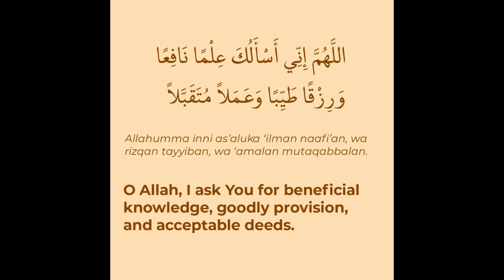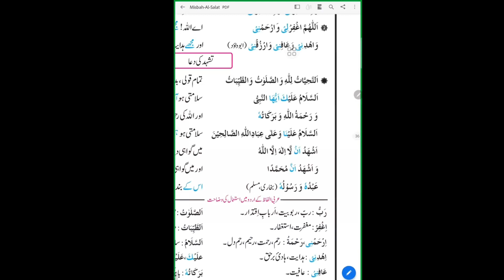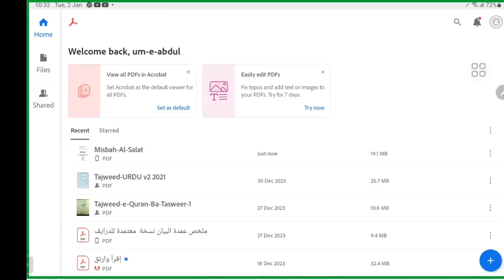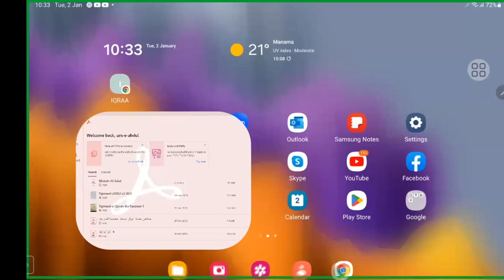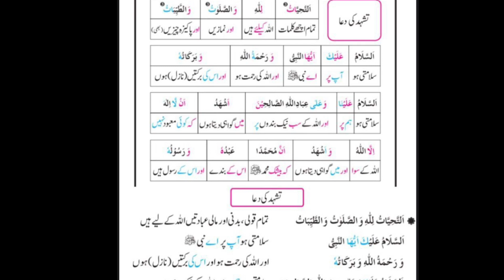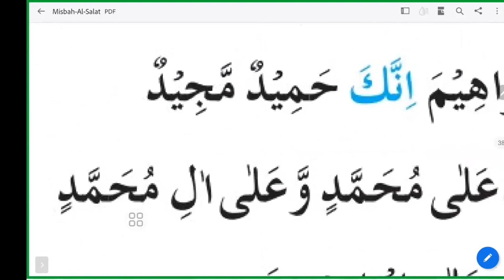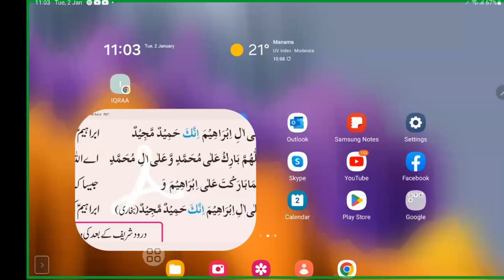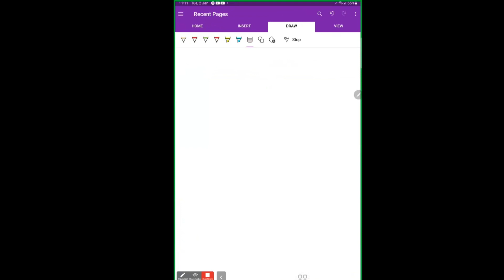Lecture 35 : Durood Sharif